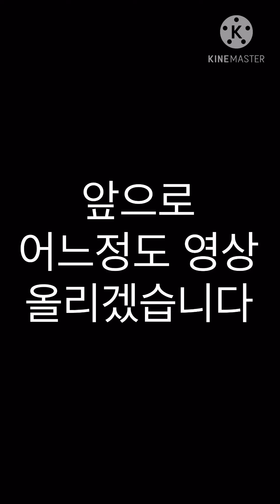다시 돌아옴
갤럭시에서 아이폰으로 바꿈